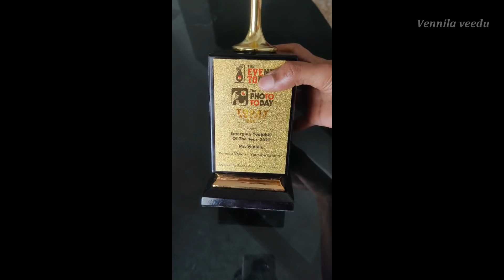தோப்பிலிருந்து ஆரம்பம் With Singing 😄🎵| Happy Days| Got an Award 😍| Skin Care| Vennila Veedu Vlogs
with love,
Sangeetha